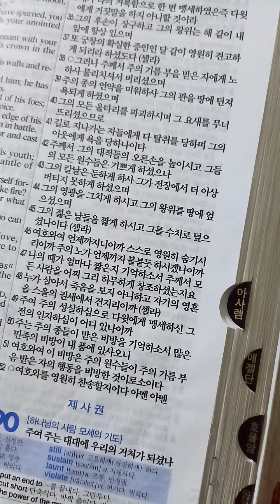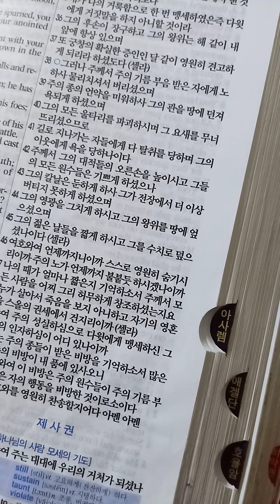시편 89편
20231221